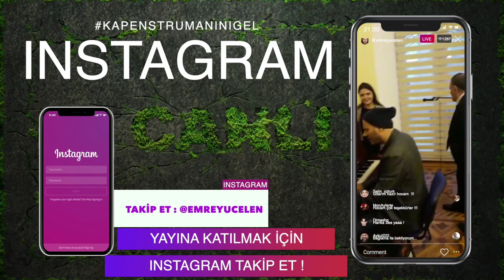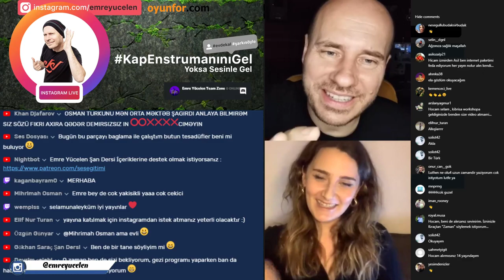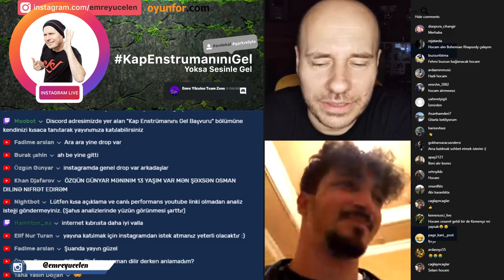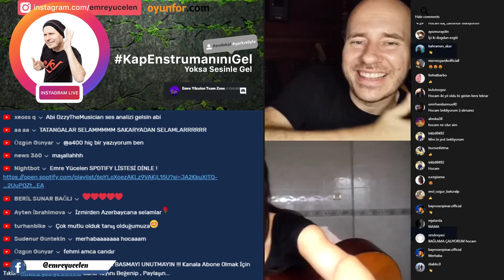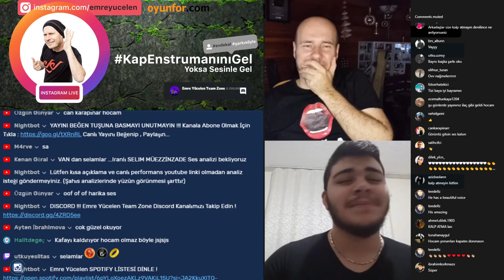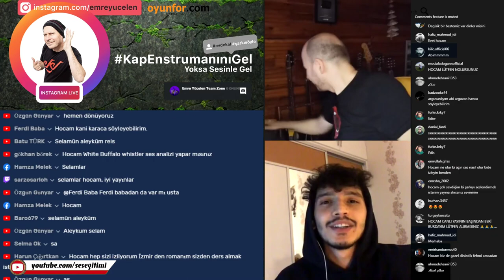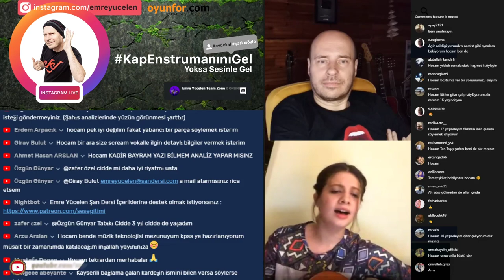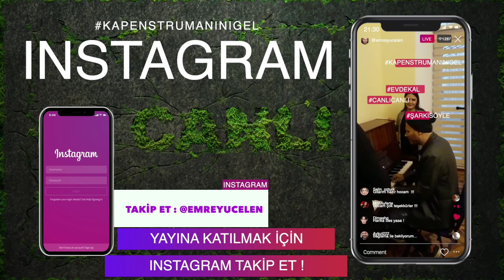KapEnstrumanınıGel Canlı Yayını #5 ! 30.04.2020